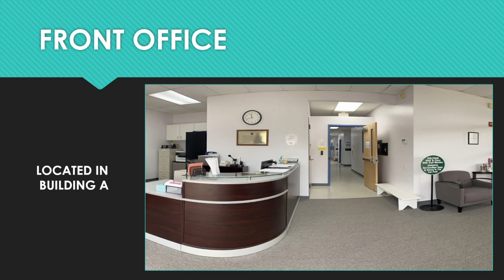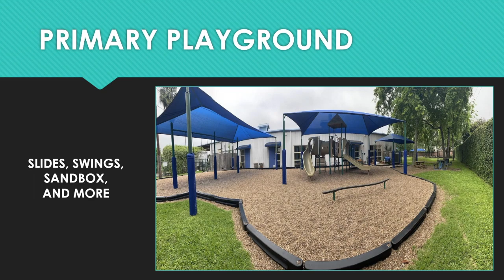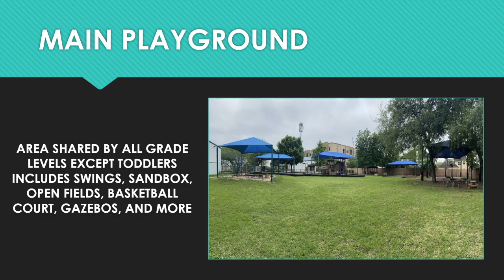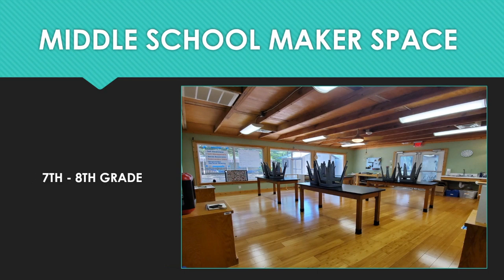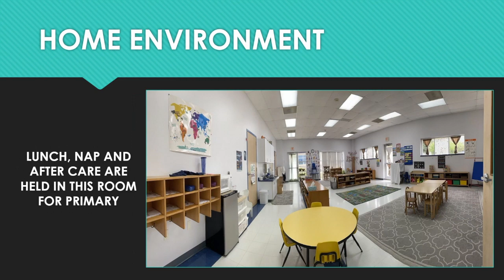Westside Montessori School Virtual Campus Tour